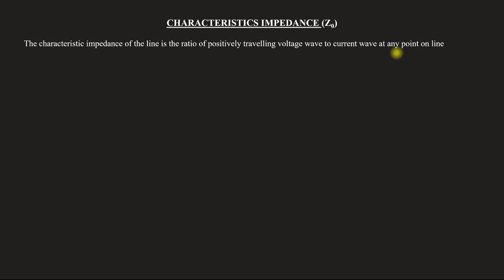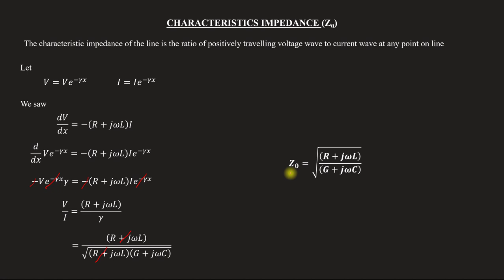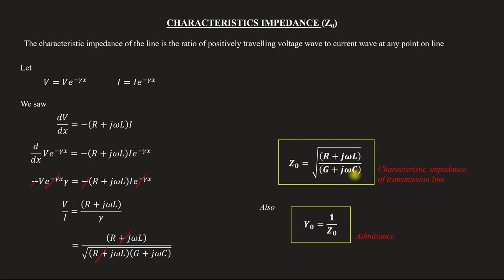Characteristic Impedance of transmission line | EM - Module - 4 | Lecture 63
Subject : Electromagnetics
Lecture 63
Topics covered
  Derivation of characteristic impedance of transmission lines

- check out for more